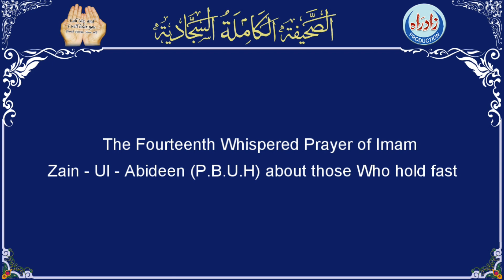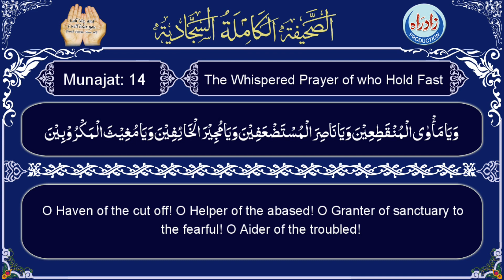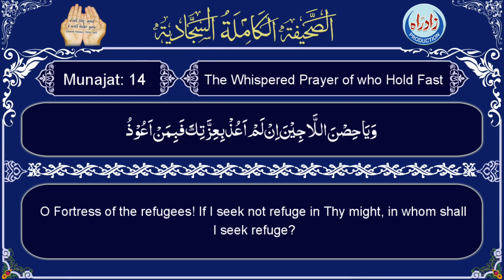Sahifa Sajjadia | Dua 82 part 1/2 with English translation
Sahifa Dua 82 The Whispered Prayer of who Hold Fast part 1